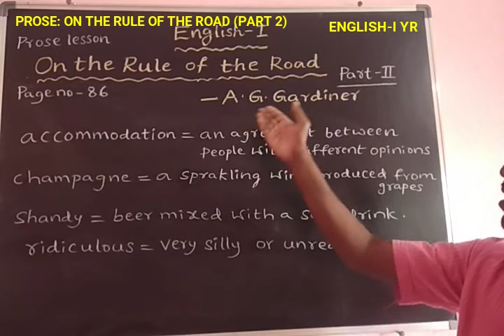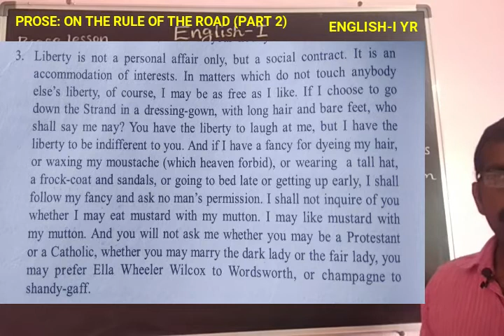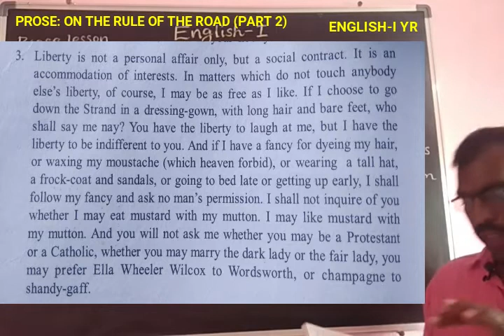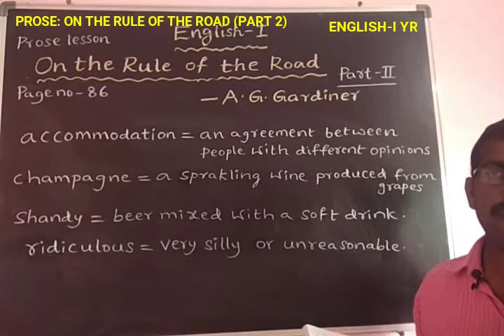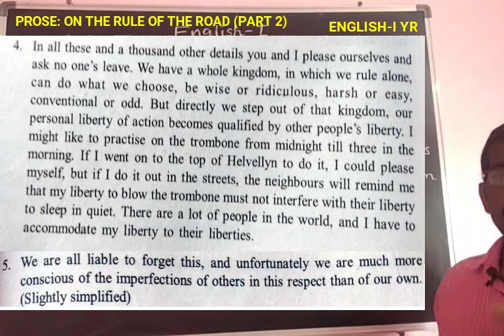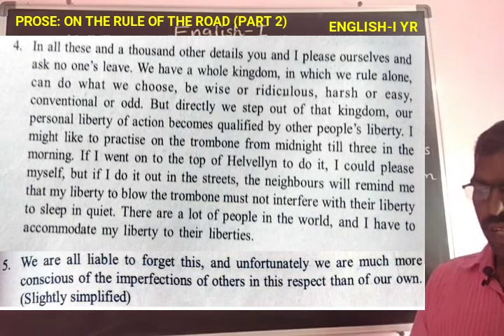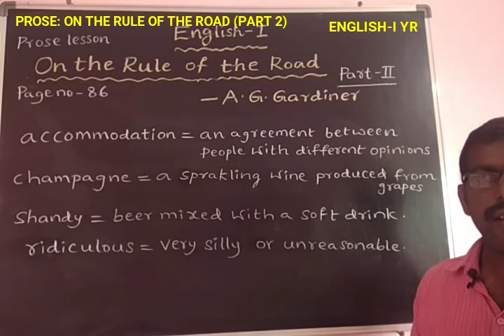Inter i yr: English I year: Prose: On the Rule of the Road, part 2